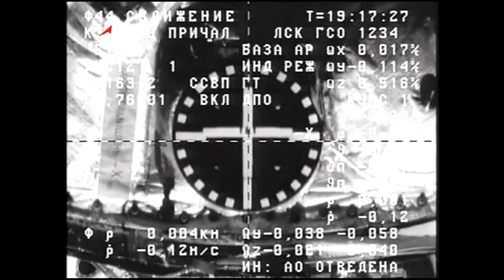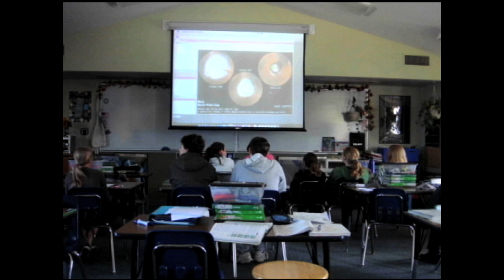Docking, Apollo Module Moved, and Goddard Day 2010 on This Week @ NASA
Also, students "Rock On" and discover Martian cave, on the road with the 132 crew, and a day at the office